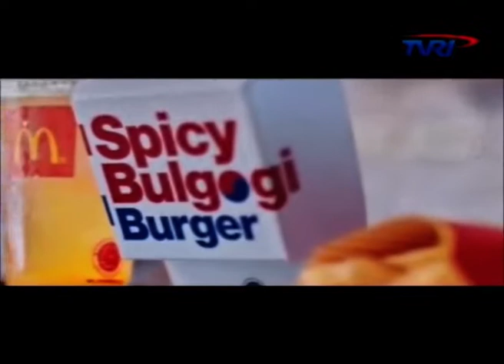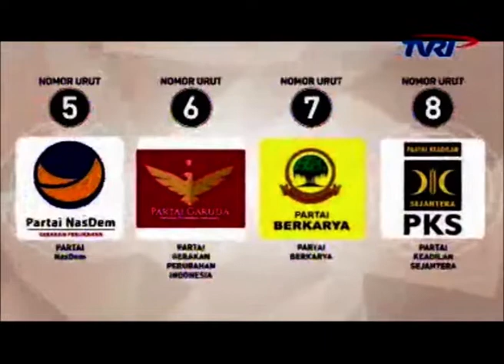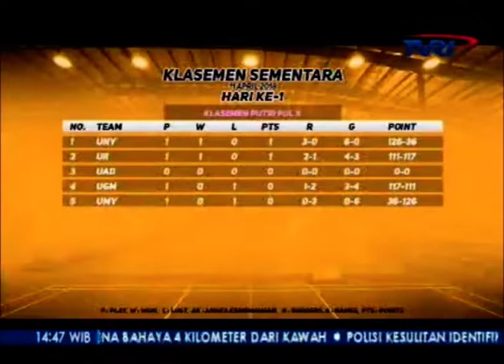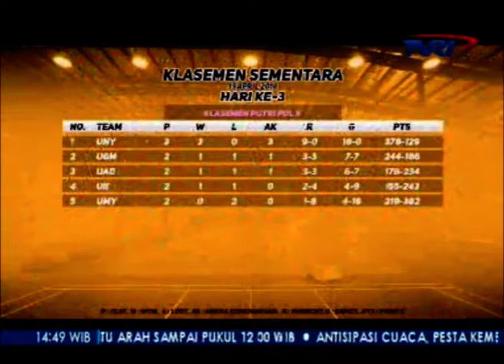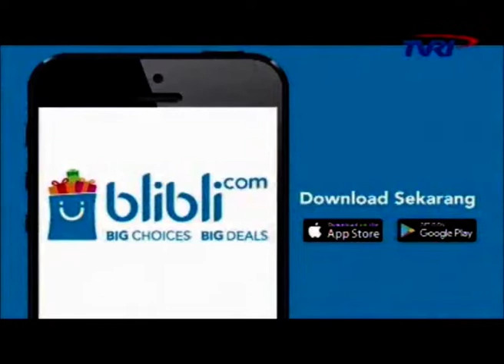Zona LIMA episode 5 (LIMA BADMINTON: KASKUS CJYC SEASON 6)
Saksikan Zona LIMA BADMINTON: KASKUS CENTRAL JAVA AND SPECIAL REGION OF YOGYAKARTA CONFERENCE  - YOGYAKARTA SUBCONFERENCE SEASON 6 2018  episode 5